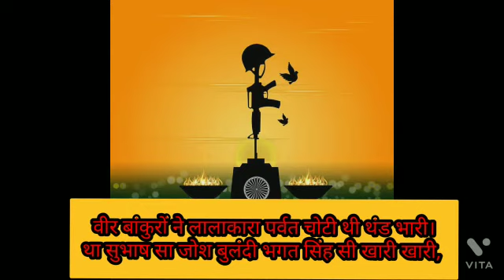A Short Poem On the occasion of Kargil Vijay Diwas . By Cdt Sonali Bairagi.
Video from Tanu Sharma